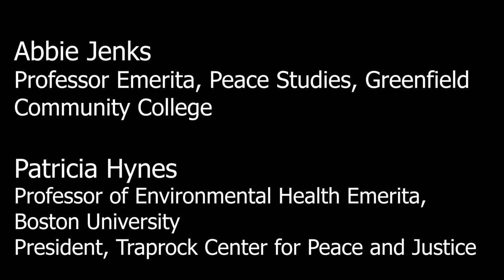"Rediscovering Jane Addams in a Time of Crisis" - Waging Peace: From Jane Addams to ICAN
Waging Peace: From Jane Addams to ICAN at "Rediscovering Jane Addams in a Time of Crisis" - a public forum 11/11/17 at Edwards Church in Northampton, MA.